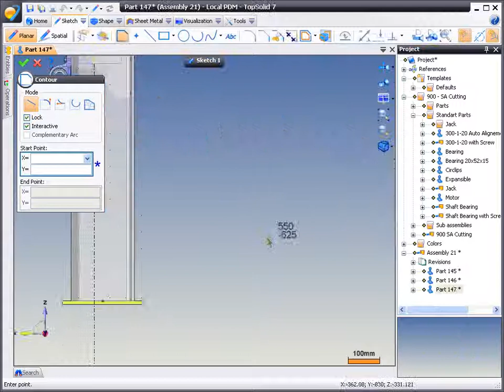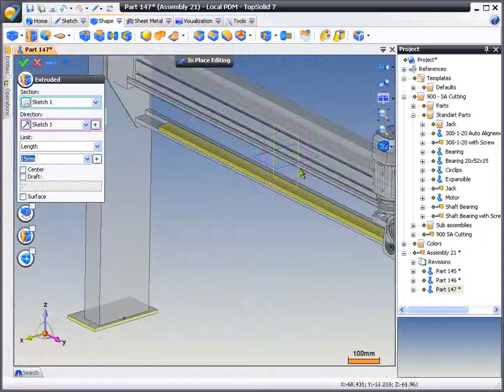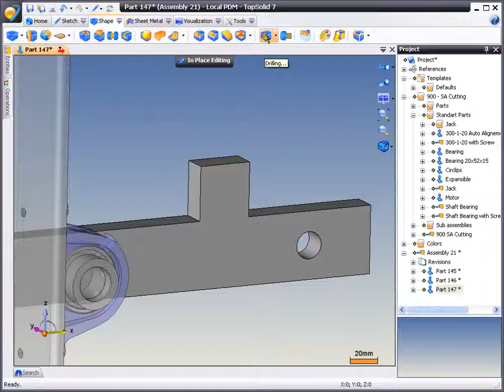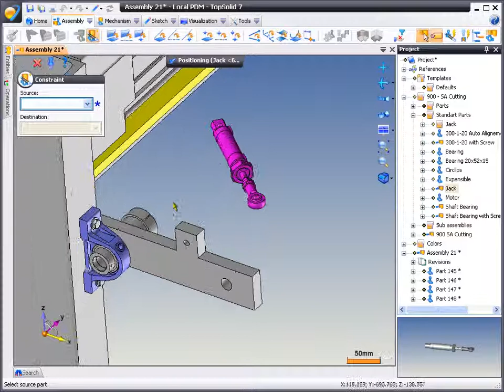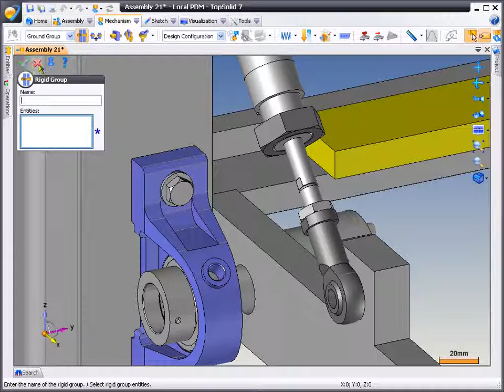Assemblage en place avec TopSolid 7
Dans ce clip, nous vous présenterons la conception de pièces en place et la réalisation dassemblages par remontage et nous vous apprendrons à tester les contraintes mécaniques à la fin de la conception.